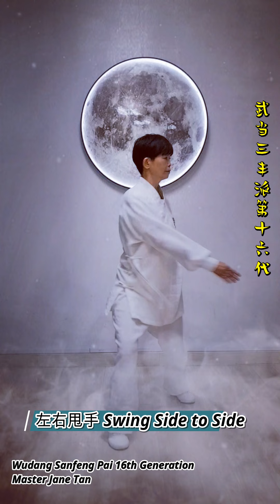古法道家热身 Ancient Taoist Warm-U Exercise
Unlock the ancient wisdom of Taoist practices with "Ancient Taoist Warm-Up Exercise" (古法道家热身), demonstrated by Master Jane Tan, 16th Generation Wudang Sanfeng Sect. This gentle yet powerful warm-up routine helps open your energy channels, improves circulation, and prepares your body for deeper Tai Chi or Qigong practice.

By harmonizing the breath with fluid movements, this warm-up routine balances the body’s Qi (energy) and promotes overall health. Perfect for both beginners and experienced practitioners, it enhances flexibility, relieves tension, and boosts mental clarity.

Join us for this timeless Taoist practice and start your journey toward greater vitality and inner peace!

Private 1-1 and group Tai Chi Classes available at Evolution Fitness Studio located at ITE College West, Singapore.

Corporate Tai Chi Clinics and Workshop available